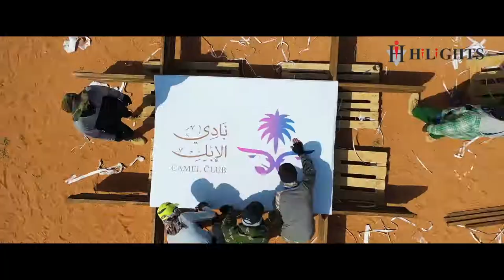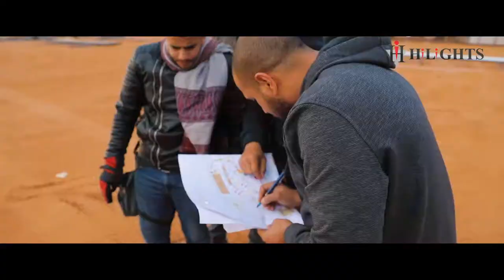Khan el-Khalili & Nomad Promo Last - Hilights Group | شركة هاي لايت السعودية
King Abdulaziz camel festival